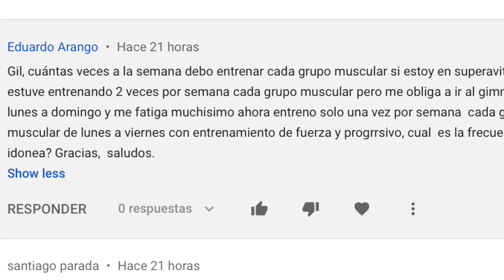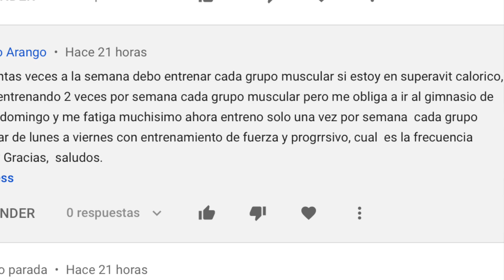Cuántas veces por semana entrenar un músculo da mejores resultados?